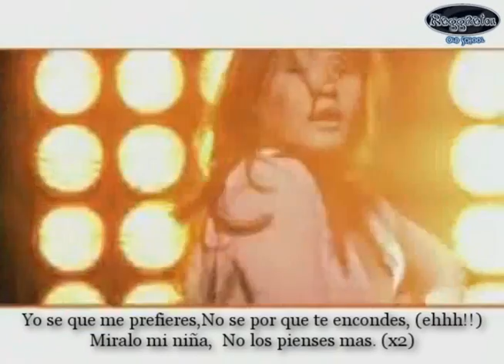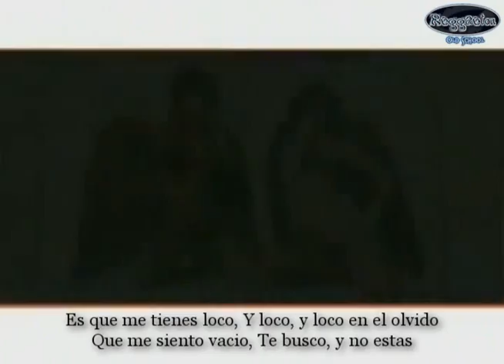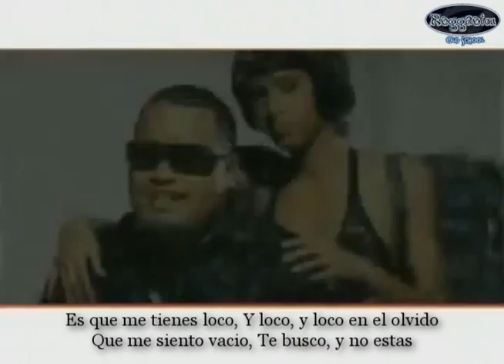Baby Rasta & Gringo, Zion & Lennox, Notty Play (The Noise 10: The Last Noise) (C) 2004.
Artistas:
Baby Rasta Y Gringo - Tu Y Yo
Zion y Lennox - Se comenta por ahi
Notty Play - Mambo Kings

Album: The Noise 10: The Last Noise
Año: 2004